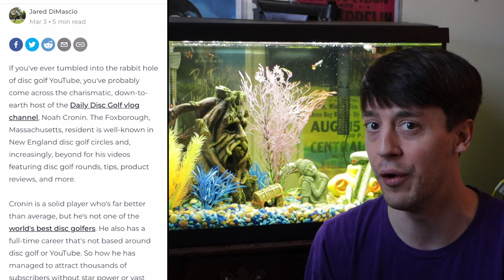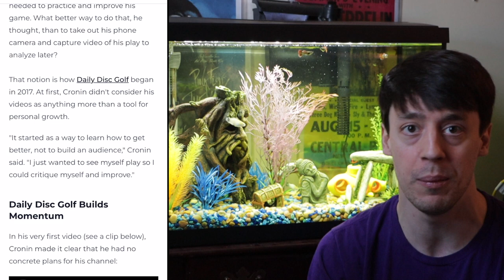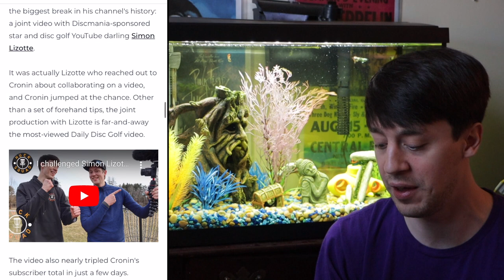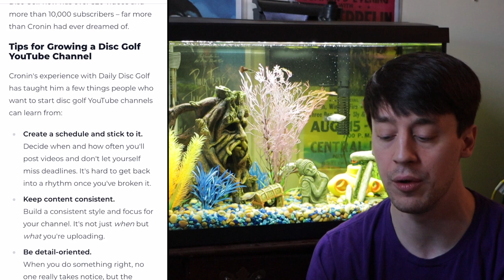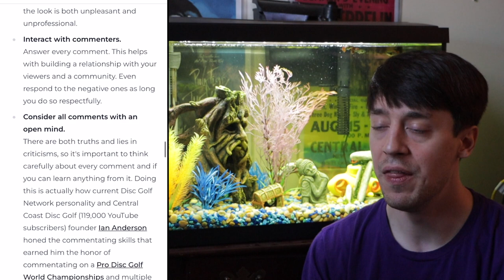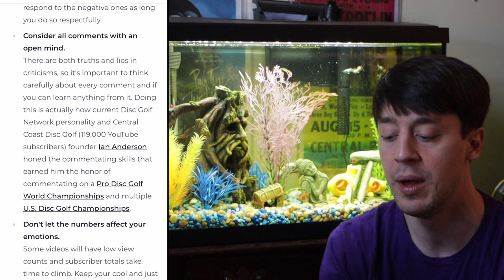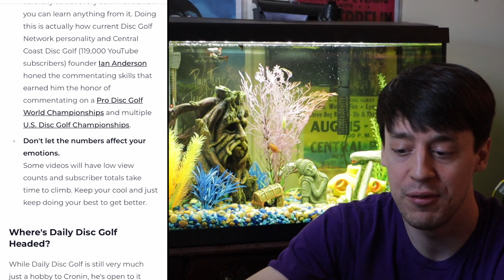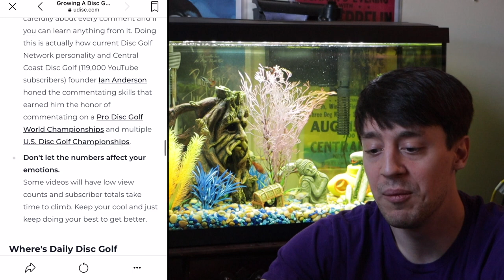We Got Featured In An Article For UDisc!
Tips on How To Grow a Disc Golf YouTube Channel